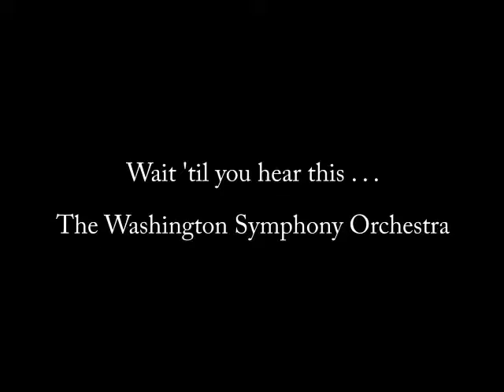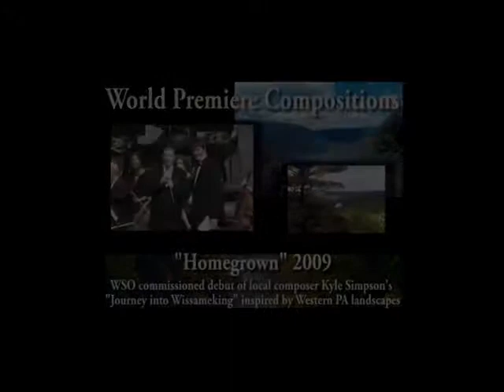WSO Sampler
A sampler of WSO music for you to enjoy